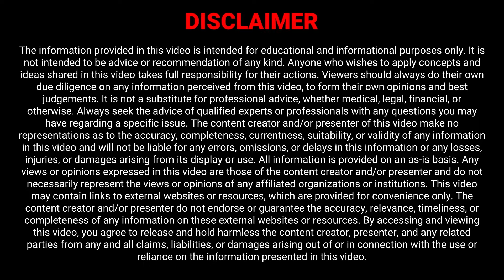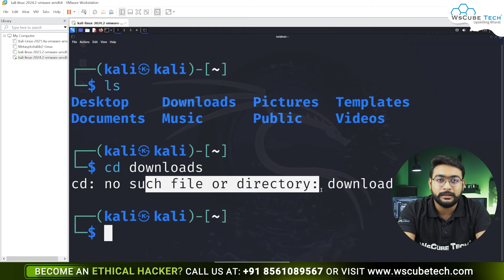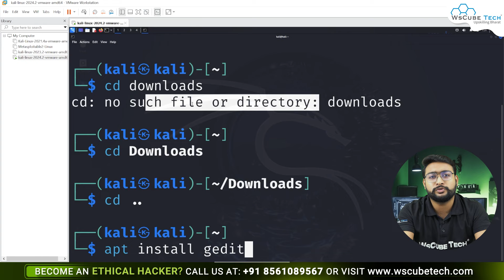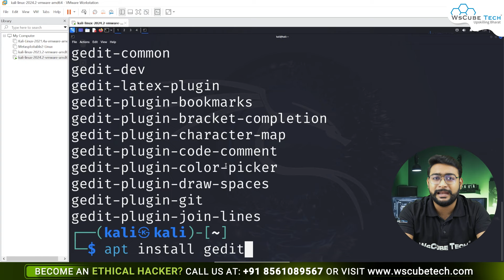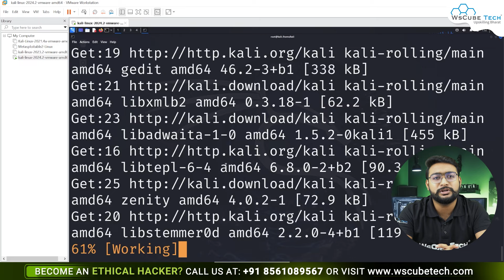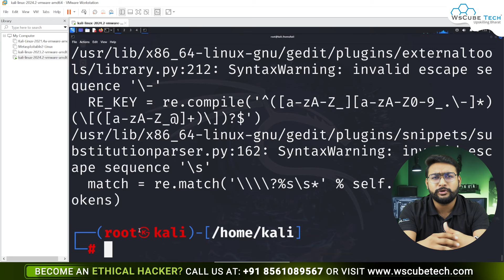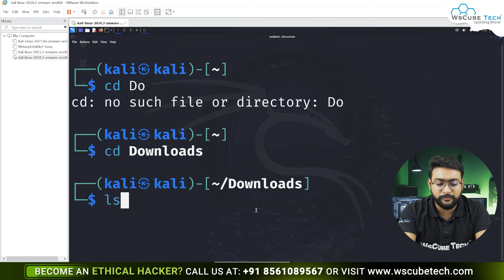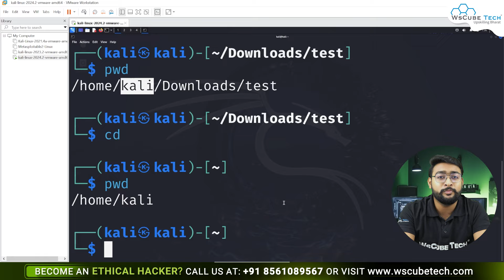TOP 7 Linux Terminal Shortcuts That Will Change The Way You Use Linux Forever